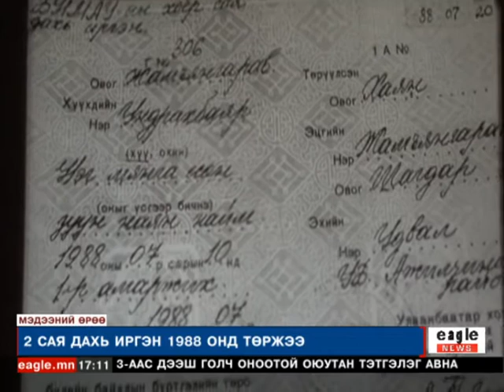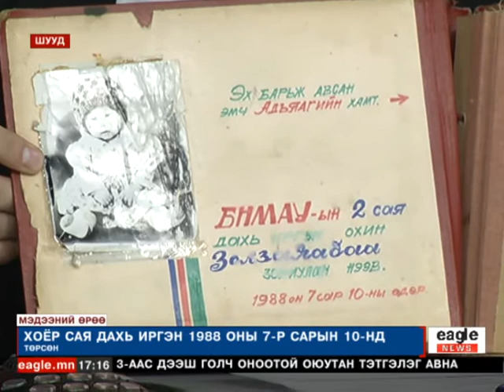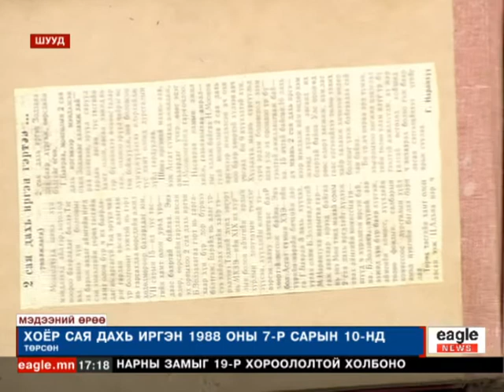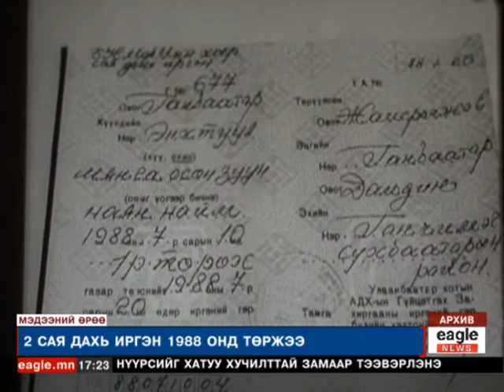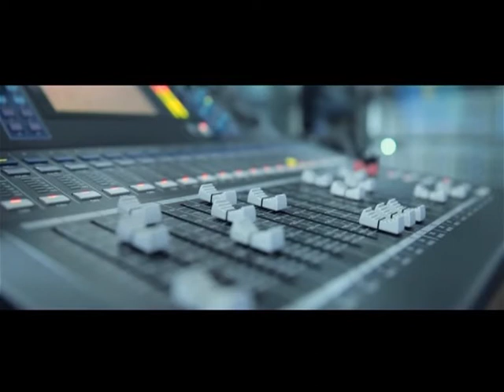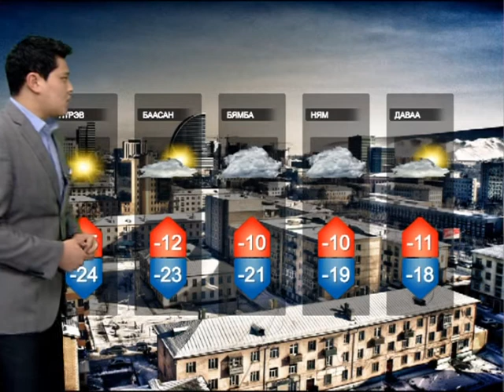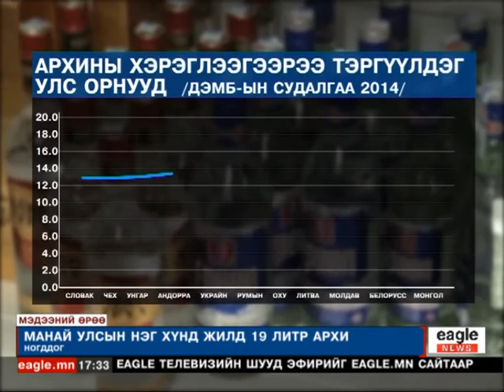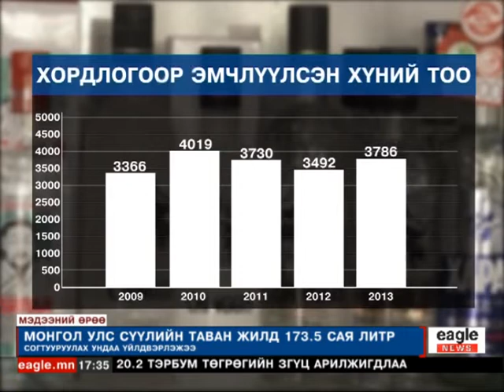Мэдээний өрөө /17:00 цаг/ : Лхагва гариг - 2015/01/28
Мэдээний өрөө /17:00 цаг/ : Лхагва гариг
-МУ-ын 3 сая дахь иргэн Хатанболдын Монголжин...
-Цагдаа нар СХД-ээс Занданшуулсан шарил илрүүлжээ...
-МУ-ын 2 сая дахь иргэний чацуутнууд болох Б.ЗОЛЗАЯА, К.БАУЫРЖАН нар
-Манай улсын 1 хүнд жилд 19 литр архи ноогддог..
-Архины зөвшөөрлийг ЗГ олгодог болно...
-Архдалтыг хуулиар хориглох нь үр дүнтэй арга биш...зэрэг сонирхолтой мэдээ мэдээллүүдийг та бүхэн өчигдөр үзэж амжаагүй бол одоо үзээрэй...